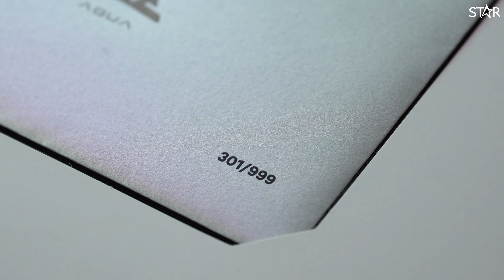ASrock X570 Aqua - Chiếc Main hiếm nhất Việt Nam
👊 Đây có lẽ là chiếc Main Đẹp - Độc - Hiếm mà chắc chắn ai cũng muốn sở hữu nó tại Việt Nam
🥊 Chỉ có 999 chiếc trên toàn thế giới và Việt Nam chỉ xuất hiện 6 chiếc . Đây có lẽ là mãnh ghép cuối cùng nếu anh em đang muốn trang bị 1 Cấu Hình Ryzen 3950X
✊ Tin Học Ngôi Sao sẽ giới thiệu 1 Cấu Hình sử dụng chiếc Main này và sẽ trưng bày cho tất cả anh em trải nghiệm tại chi nhánh mới nhất trong thời gian sắp tới